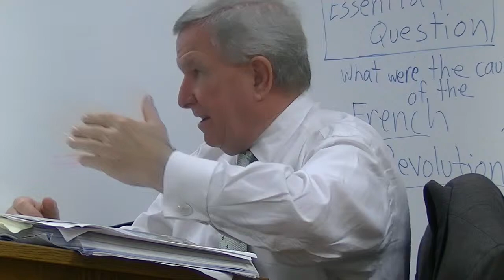Jefferson High School WWII Teacher